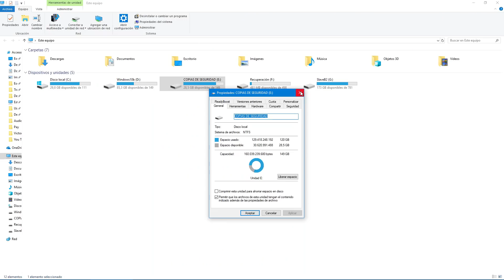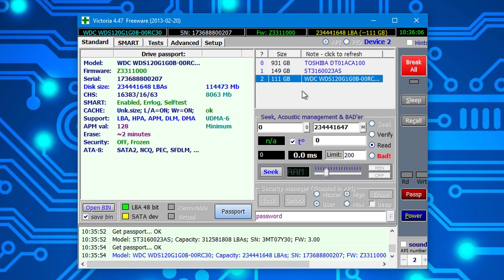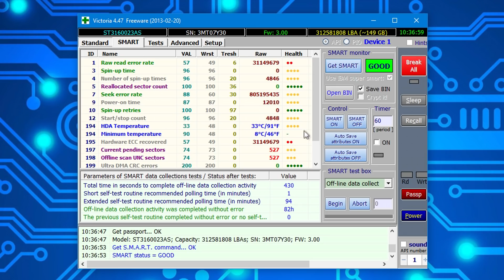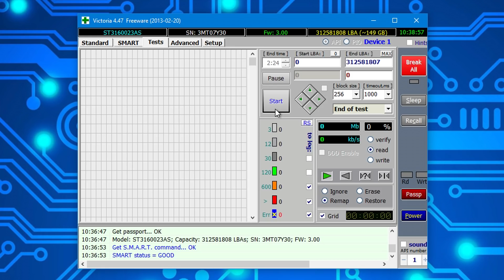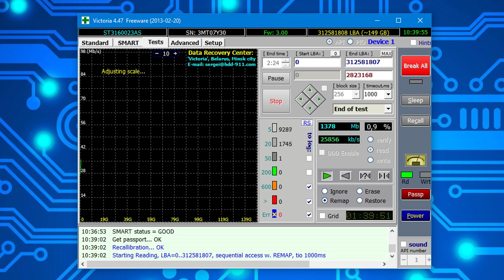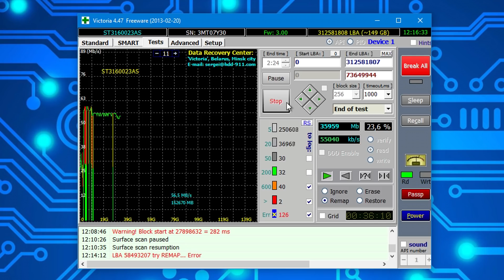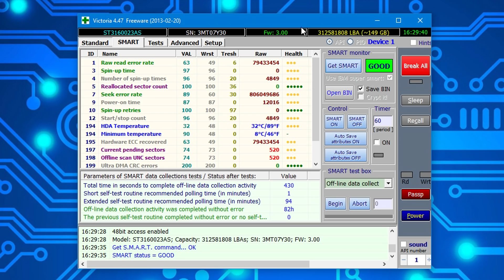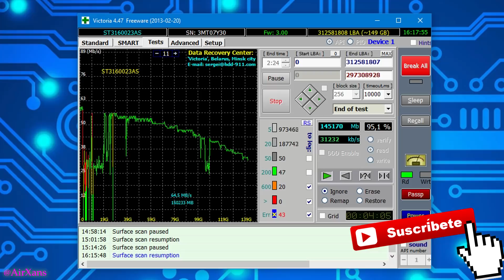Cómo Reparar un Disco Duro dañado✅ externo o interno | Victoria HDD SSD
Link para descargar Victoria HDD SSD en mi Blog personal.

(En esa página de arriba "mi Blog personal", tienes todos los links para descargar el programa Descargar Victoria HDD SSD en su versión actualizada.

Tutorial para reparar un disco duro dañado y mejorar su estado usando el programa Victoria.

Link de descarga Victoria ver. 4.72b (NUEVA VERSIÓN RECOMENDADA DEL PROGRAMA)

Tutorial de cómo reparar y recuperar un disco duro dañado, usando  la aplicación Victoria 4.47.

ADVERTENCIA:

1º: Este programa rescata o inhabilita sectores dañados de tu disco duro que pueden estar dando problemas de inestabilidad, está recomendado para discos ya con mucho uso, que os estén dando problemas, pero en disco relativamente nuevos o que no son muy viejos (es decir, que no os han dado aún ningún problema), no hay por qué usarlo. Se recurre a él solo en los casos en los que el problema con el disco duro no se han podido resolver con los medios habituales del sistema operativo (como desfragmentar, un scandisk, etc).

2º: Si tenéis dudas de en qué estado se encuentra vuestro disco, y no sabéis si es recomendable usar o no este programa en el, podéis hacer solo una prueba de estado de la superficie del disco duro, para eso en vez de la casilla "Remap", se deja marcada la casilla "Ignore" que es la que viene por defecto (ver minuto 4:34 del vídeo), de esa forma se detectan los errores y podéis ver su número, pero no se corrigen, es decir esta prueba (Ignore) no produce ningún efecto negativo o positivo en el disco, pero si os sirve para saber en qué estado se encuentra el disco.

3º: Cuando utilices el programa, no cambies los botones ni las opciones de las que no entiendas su significado. Por ejemplo, el modo de escritura (Write) la información del disco se borra, y también con la opción borrado (erase), la información del disco se borra.

Además en la pestaña Avanced, marcar las opciones MBR ON y MBR OFF puede hacer perder particiones del disco duro, y es solo un ejemplo, por lo que si no sabéis que es exactamente cada opción, limitaros a usar el programa solo como se explica en el vídeo.

4º: Cuando hagáis la recuperación, antes de darle al botón Start, fijaros que este marcada la opción Read (lectura), que es la que sale por defecto (ver 3:20 del vídeo).

5º: La opción Remap, que es la que se usa en el vídeo, lo que hace es una reasignación de sectores defectuosos (ver 3:25 del vídeo).

6:º Si cuando hagáis el test os salen algunos sectores en Naranja, suele ser normal y el programa intentará repararlos (aunque si os sale más de 50, ya es hora de empezar a preocuparse).

Por su parte, los de color rojo y  azul son sectores ya defectuosos, por lo que si os salen, deberéis plantearos cambiar ya de disco duro, o al menos dejar de usar ese disco como vuestro disco duro principal, o un disco en el que guardar información que os sea importante. Es decir, si se sigue usando, es mejor que solo sea como disco de apoyo en el que guardar información que tampoco os sea relevante, o para que quede más claro, información que no os supondría ningún problema perder si el disco dejase alguna vez de funcionar.

7º: Aunque marcando la opción Read y Remap, que son las que se usan en el vídeo, no se borra información del disco, es muy recomendable que antes de hacer una reparación del disco hagáis una copia de seguridad de los archivos, sobre todo los que os sean importantes. (ver minuto 6:20 del vídeo).
Además, no es buena idea tener información importante en un disco duro que ha dado muestra de estar ya algo dañado (ver minuto 6:34 del vídeo).

8º: Este programa repara disco dañados, pero eso se refiere a lo relacionado con la superficie del disco, es decir, donde se lee y se escribe la información, ya que lógicamente un disco que este roto en sus componentes (fallo mecánico), o que el PC ni tan si quiera sea capaz de detectar, no puede ser reparado de esta forma.

9º: Si un disco duro tiene información dañada (archivos dañados), es posible que esa información ya sea irrecuperable, y ya lo era antes de usar este programa. Este programa para lo que se usa, es para recuperar o inhabilitar sectores dañados del disco, y no para recuperar archivos que están dañados o han sido borrados del disco.